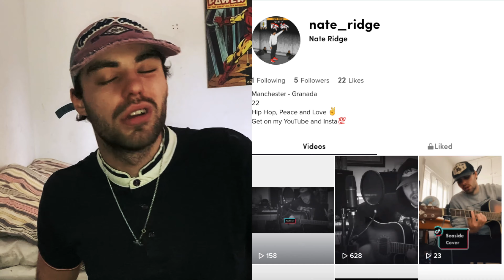REACTING TO TIK TOK FREESTYLES | Rapper Reacts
Reacting to the best freestyle's from TikTok.